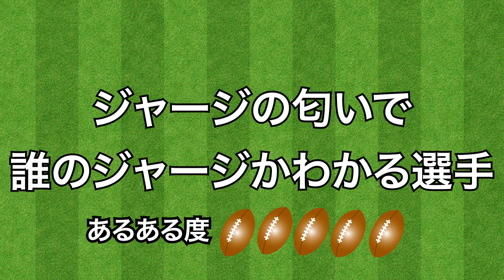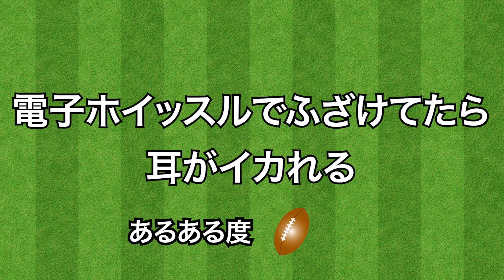【ラグビーあるある】太ってるレフリー信用できない。＋3トライ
ラグビー芸人でおなじみのしんやです🏉
ラグビーを中学校〜大学まで１０年間していた経験を活かして、モノマネ・あるあるを投稿していきます！！

〈経歴〉
ＴＢＳドラマ「ノーサイド・ゲーム」出演
帝京大学ラグビー部出身
前人未到の大学選手権４連覇